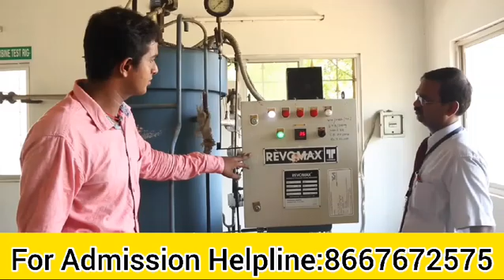Vel Tech multi tech group of institutions|(Engineering Colleges Review)|Courses and Placements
Vel Tech multi tech group of institutions (Engineering Colleges Review)
1)vel Tech multi tech
2)vel Tech High Tech

ALL ENGINEERING AND ARTS & SCIENCE COURSES